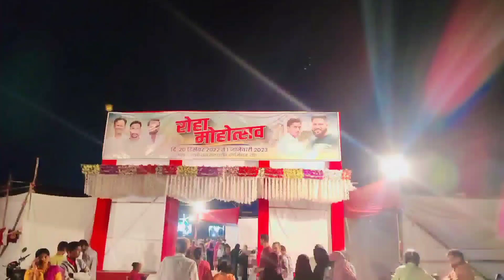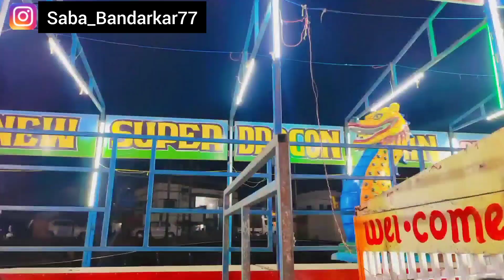Roha Maha Utsav | Mela 2022-23 | New Year Festival